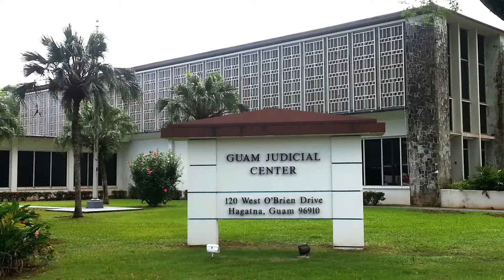9 Old Court Building (Hagåtña Historic Tour Podcast)